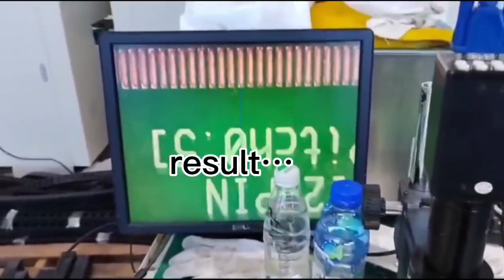GDK 5M full automatic solder paste printer printing system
Full Automatic SMD Solder paste Stencil Printer---SMT printing system for 530mm(length)*510mm(width) PCB board

This model (GDK 5M)  is for large PCB, can use to printing 0402/0201/01005 components PCB.

it can be placed back to back or used by a single machine. Printing range is 530mmx510mm.

Machine Alignment repeatability:±10.0μm
Printing precision:±15.0μm
Cycle time:7.5s
Operating system:WIN7，WIN10(option)

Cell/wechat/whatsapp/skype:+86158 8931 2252